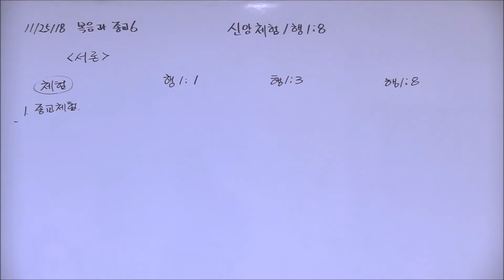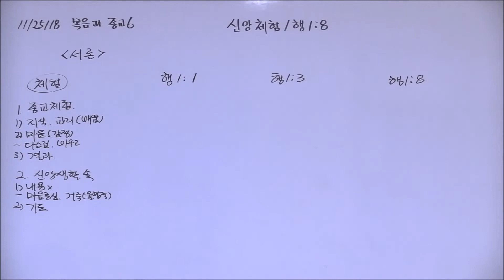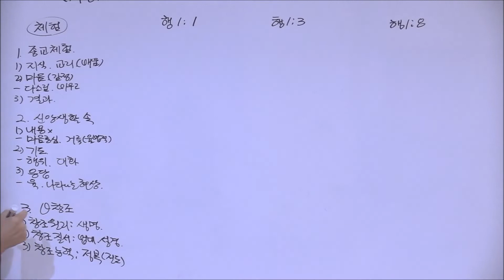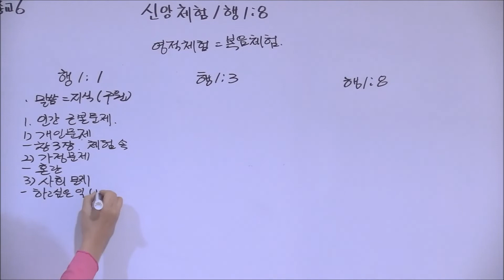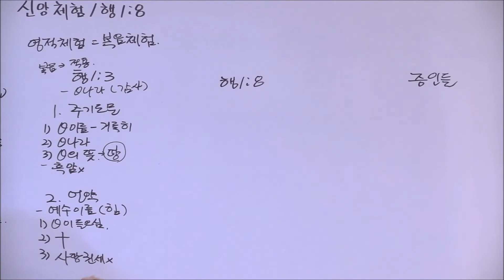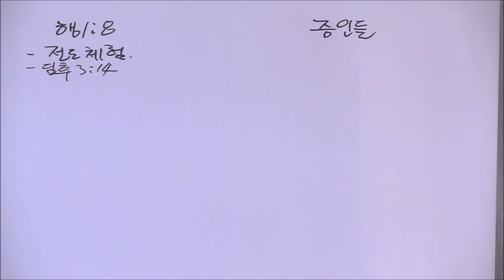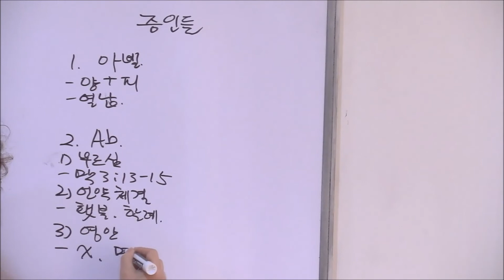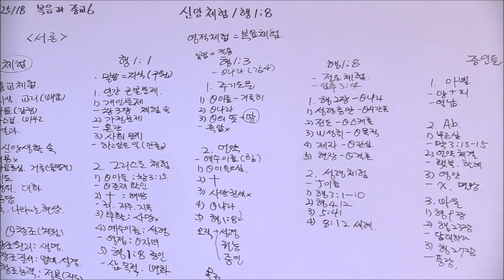복음과 종교 6 - 신앙체험